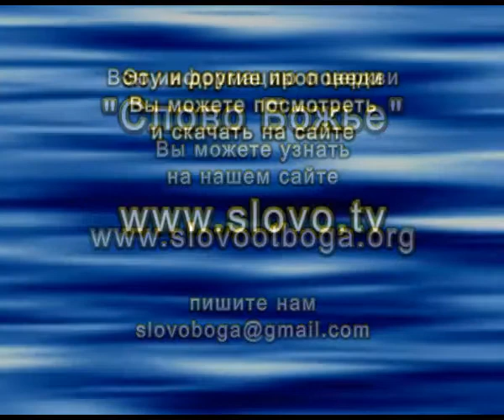В. Седнев - Бог поможет тебе